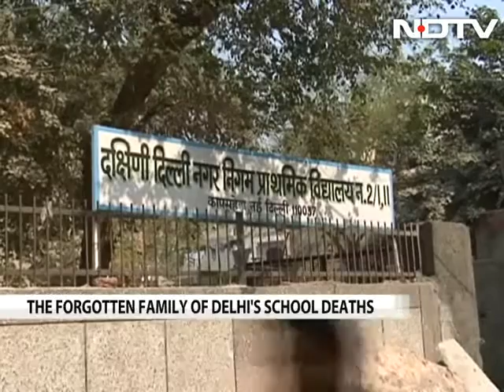Forgotten: The other 6-year-old who died in a Delhi school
A 10x12 feet room in Delhi's Kapashehra, furnished with a thin, hard bed and some kitchen gear: That had been home for Ankit, who died at the local MCD school on January 27 - drowned in a tank, much like Ryan International student Divyansh three days later.